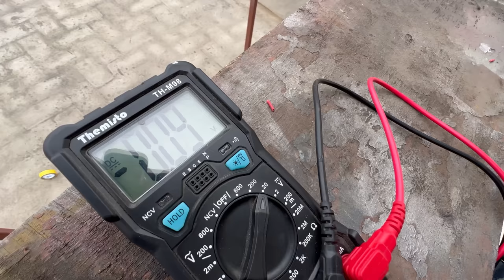Money Counting Machine Motor Testing 😳 || Chalega Kya?